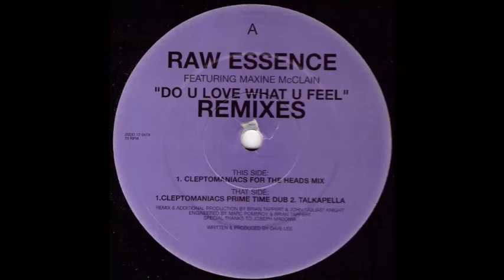Raw Essence - Do U Love What U Feel (Cleptomaniacs For The Heads Mix) (2001)